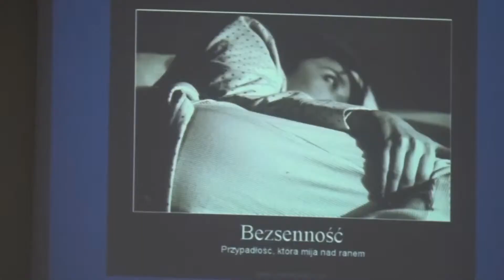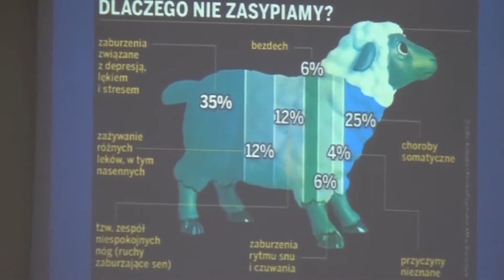Zaburzenia snu wykład 26 03 2015